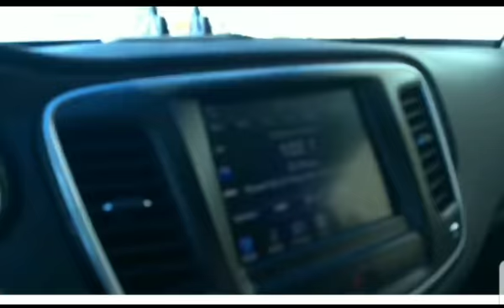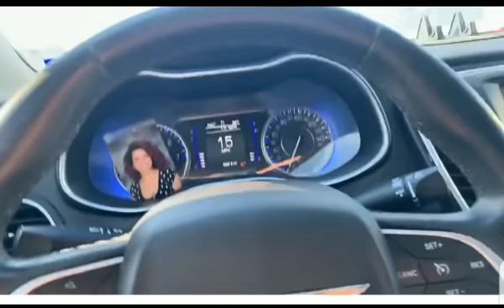Border Patriot- Confirms That Las Cruces NM Housed Migrants At Local High School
Follow United Constitutional Patriots on Facebook!